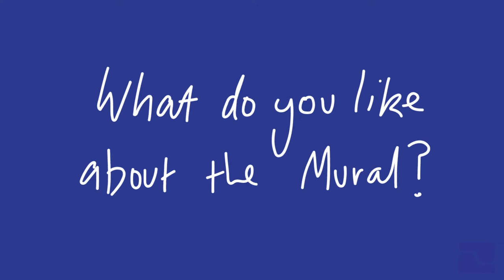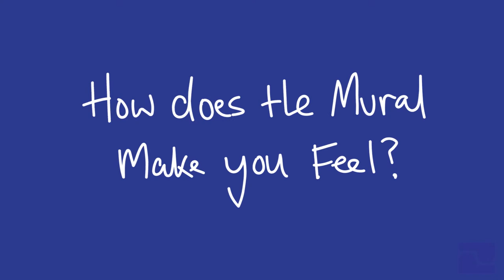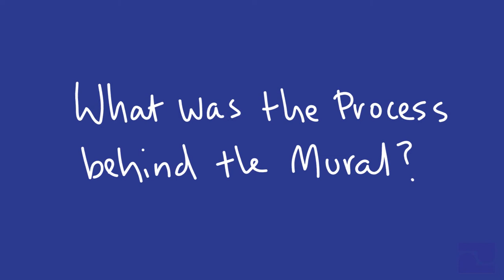Palette Project: Box Hill North Primary School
A case study of a mural Palette Project developed for Box Hill North Primary School.

Artist ~ Resio